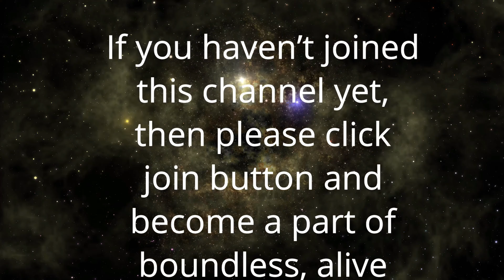Guru Gita 58 | हर स्थिति में गुरु रक्षक है | Anant Sri